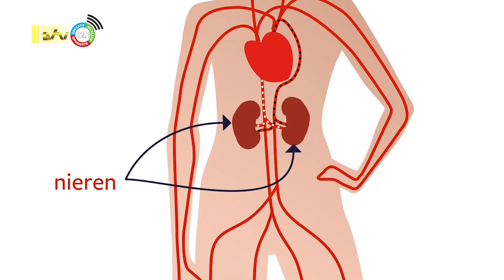22 06 2022 Aantal nierpatiënten stijgt jaarlijks met 4 procent